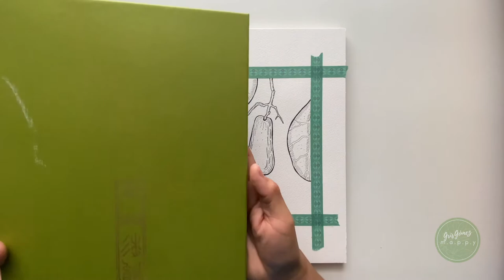HOW TO PAINT FRUIT Cashew Fruit WATERCOLOR/INK---Fruta de Marañon ACUARELA/TINTA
Hi, thank you for joining me and checking out my YouTube channel. It's been a while, but I think you will love this new video. In this video, I go through the entire process of painting one of my art pieces from my collection "Fructis Panamae" (Fruits from Panama). I share some of my techniques, tips, materials I use, and some fun, interesting facts.

I want to start creating these videos for your enjoyment but also for you to, hopefully, start painting and unveiling your artistic side.

 **By the way, I feel so accomplished. This is my full-length video. I hope you enjoy it and forgive any small mistakes.**

I'm sending you lots of joy and light.
Gris

These are some of the main art supplies I use on the video:
Archer's watercolor paper:
Pentel Arts Graphgear
Staedtler Pigment Liner Pens
Black Velvet Brushes
Kuretake Watercolor